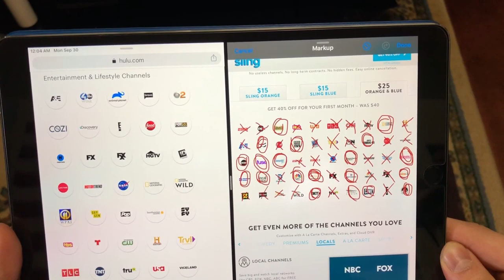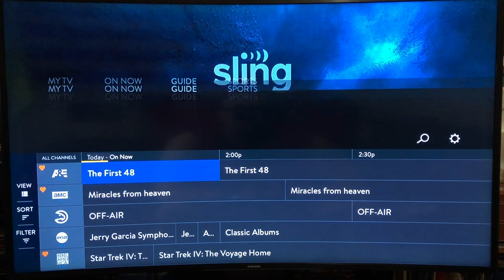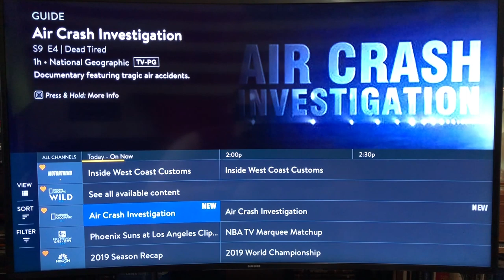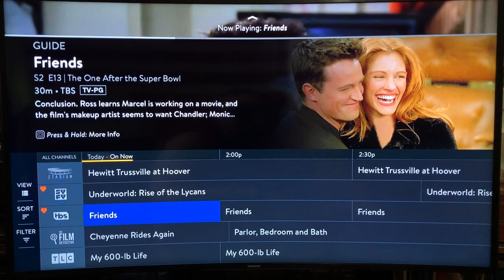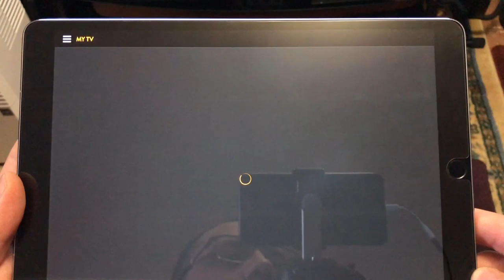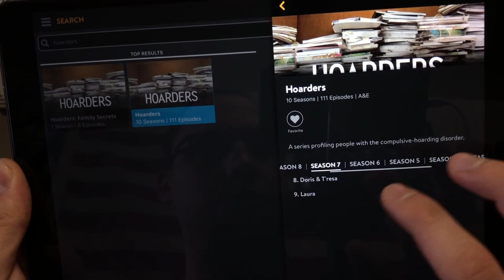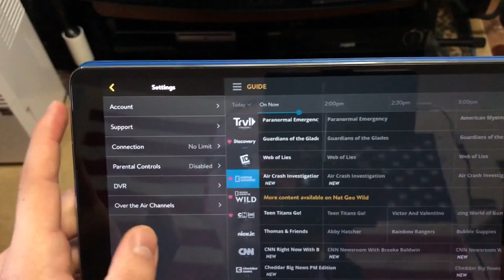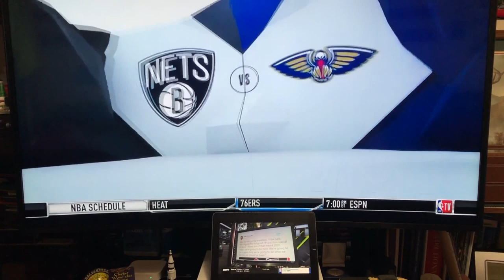Best TV Streaming Service? Sling TV Review 2020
**Timeline Below**
0:00 Introduction & Why I cut the cord
3:00 Streaming service options
5:10 Speedtest of my internet
7:52 Demonstration of Sling TV on an Apple TV
10:41 Performance/streaming test on Apple TV
13:50 Minimum speeds required for streaming
15:13 Demonstration of Sling TV on an iPad
16:10 How to watch content that is on-demand
17:54 Performance/streaming test on iPad
20:25 Running Sling TV on multiple devices at once
22:04 Final Thoughts

*Note I had to blur the video at 11:52 for around 30 seconds as the show was causing a claim. (Seinfeld is much better anyway)